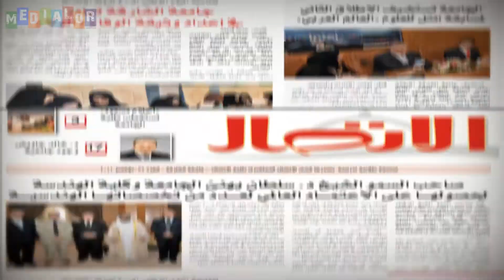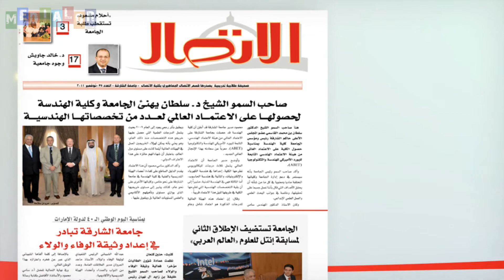Explainer | Communication newspaper